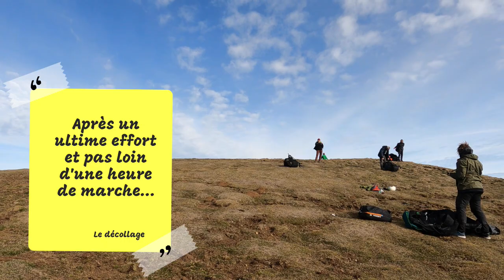Marche et vol en parapente au Pic de l'Estelle, Pyrénées Orientales, premier vol de l'année 2023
Quoi de plus beau que les Pyrénées pour démarrer le carnet de vol 2023 !!!
Un petit plouf avec pour horizon la côte méditerranée d'un côté et le canigou de l'autre !!!
Rendez vous pris ce samedi 14 janvier 2023, sous l'égide de Laurent, notre animateur sécurité du club de parapente "Zel d'Aude", afin de nous faire découvrir ses terres catalanes !!! Après nous avoir renseigné sur les technicités propre à l'atterrissage local, dans le champs qui jouxte sa maison, nous voilà partis du petit village de La Bastide pour aller poser nos véhicules à la tour de Batère. Début de la randonnée avec nos ailes sur le dos afin de suivre un petit sentier qui nous mènera sur l'aire de décollage, le magnifique site du Pic de l'Estelle. Vue imprenable sur la côte Méditerranéenne, le Capcir…
Après une petite heure de marche, décollage assez technique avec près de 20km/h de vent, un petit plouf de quelques minute mais quel bonheur... quelle vue !!! Je vous laisse admirer par vous même les paysages environnant depuis le ciel sous ma voile de parapente !!